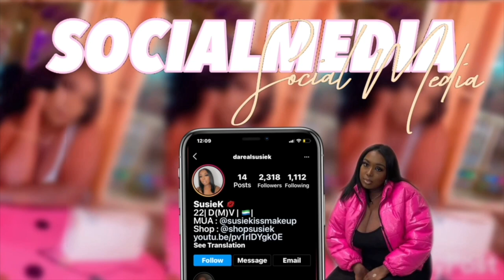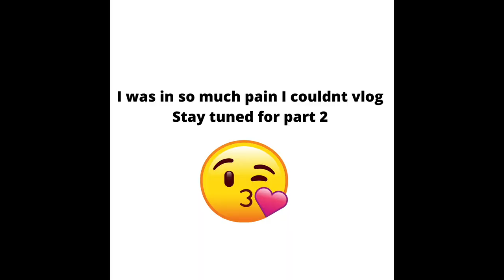BBL Round 2 Dr. Abeer | Seduction Cosmetics | SusieK.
Hey My Kissy's
If you decide to recreate this look use the hashtag susiekiss !

Weight : 228
Height : 5'6
Procedure : BBL
Dr. Abeer Sawwaf @sawwaf_abeer on ig)

STALK Me :)
Age: 23
Wanna Become a Kissy !?